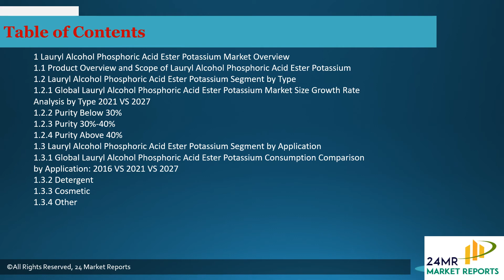Lauryl Alcohol Phosphoric Acid Ester Potassium Market Research Report 2021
Get the Free Pdf format of report click the following

Lauryl Alcohol Phosphoric Acid Ester Potassium Market research report includes specific segments by region (country), by manufacturers, by Type and by Application. Each type provides information about the production during the forecast period of 2016 to 2027. by Application segment also provides consumption during the forecast period of 2016 to 2027.